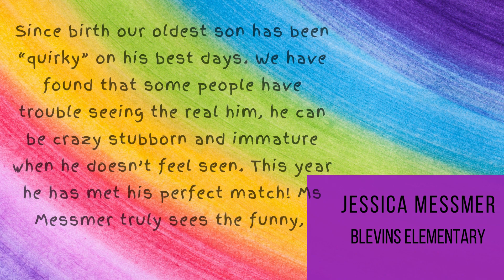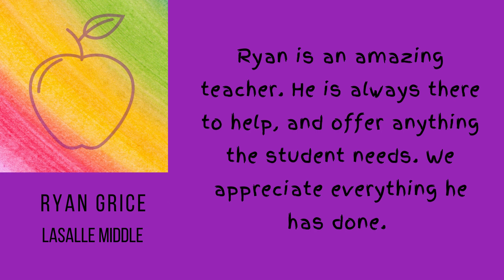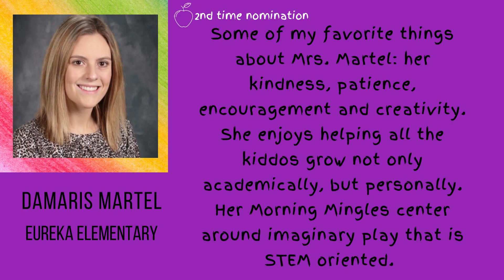Apple of Eureka's Eye Nov 2021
Every month members of the Eureka, MO community nominate outstanding educators Nominees receive a note with the kind words and a coffee shop gift card. The winner also receives at gift card for a local restaurant.